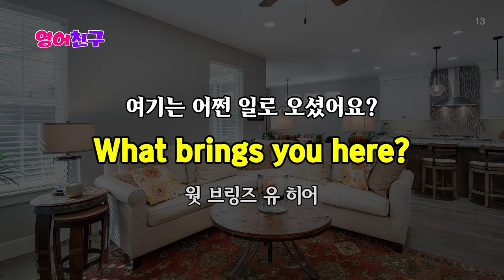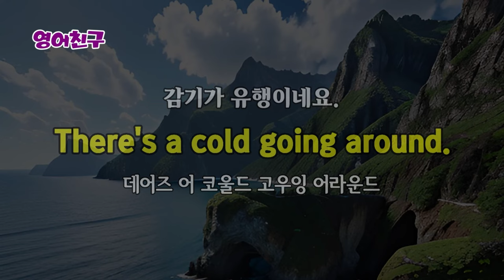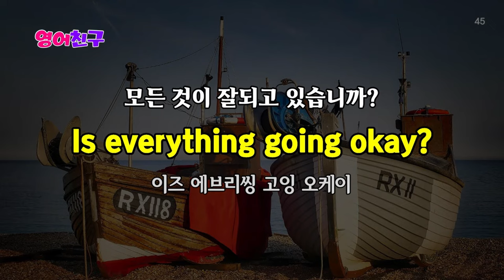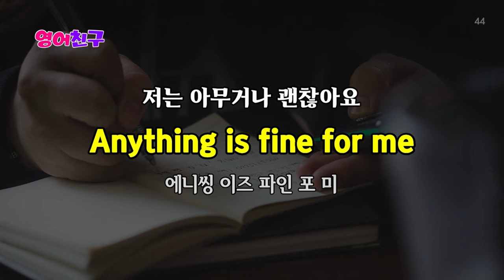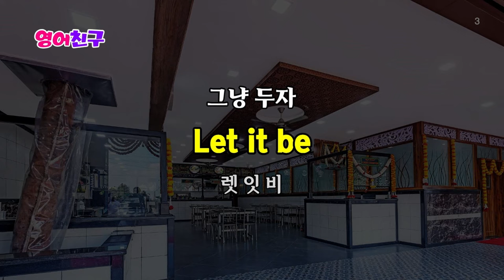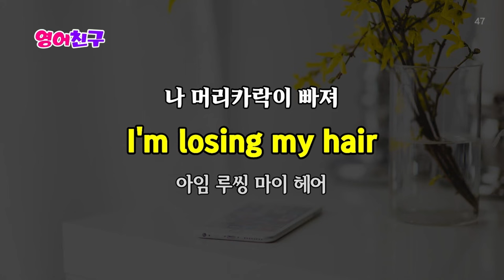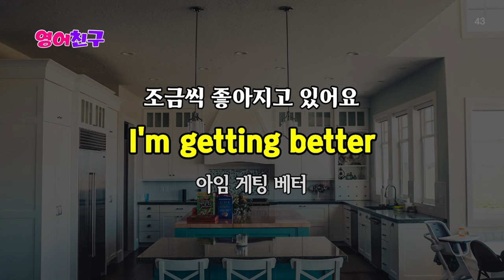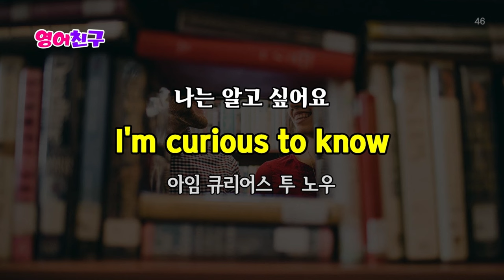#315 짧은 초간단한 영어 문장 | 영어회화 300문장 | 영어듣기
영어회화를 잘하기 위해서는 꾸준한 노력과 실천이 필요합니다.
다음은 영어회화 실력을 향상시키는 몇 가지 방법입니다.

1. 매일 영어로 말하기 연습하기 : 가족이나 친구와 영어로 대화하거나, 혼자서라도 매일 일기 쓰기나 자신의 생각을 영어로 말해보기.

2. 영어 듣기 능력 향상하기 : 영어 뉴스, 팟캐스트, 유튜브 채널, 또는 영어로 된 오디오북을 듣는 것은 듣기 능력을 향상시키고 자연스러운 발음과 억양을 배울 수 있게 해줍니다.

3. 새로운 단어와 표현 배우기 : 매일 새로운 단어나 표현을 몇 개씩 배우고, 이를 실제 대화나 글쓰기에 적용해보기.

4. 영어로 된 영화나 드라마 보기 : 자막을 사용하여 처음에는 이해하고, 나중에는 자막 없이 보면서 대화를 이해하려고 노력하기. 이는 문화적 맥락과 자연스러운 대화법을 이해하는 데에도 도움이 됩니다.

5. **언어 교환 파트너 찾기**: 영어를 모국어로 하는 사람과 언어 교환을 하여 서로의 언어를 가르치고 배우는 것은 실질적인 대화 연습에 큰 도움이 됩니다.

6. 영어 학습 앱이나 웹사이트 사용하기 : Duolingo, Babbel, Rosetta Stone과 같은 앱이나 웹사이트를 사용하여 언어 학습을 재미있고 효과적으로 할 수 있습니다.

7. 해외 여행이나 어학연수 고려하기 : 가능하다면 영어를 사용하는 나라로 여행하거나 어학연수를 가는 것은 실제 환경에서 영어를 사용해 볼 수 있는 좋은 기회입니다.

8. 영어 공부에 대한 동기 부여 유지하기 : 영어를 배우고자 하는 명확한 목표를 설정하고, 이를 달성하기 위해 꾸준히 노력하기.

9. 자신감 가지기 : 초기에는 실수를 두려워하지 말고 대화를 시도하는 것이 중요합니다. 실수를 통해 배우고, 점차적으로 개선됩니다.

10. 회화 클럽이나 그룹에 참여하기 : 영어 회화 클럽이나 온라인 그룹에 참여하여 다양한 사람들과 대화의 기회를 가지면 실전 대화 능력을 키울 수 있습니다.

영어회화 실력 향상은 하루아침에 일어나지 않습니다. 지속적인 노력과 실천을 통해 점진적으로 발전할 수 있습니다.